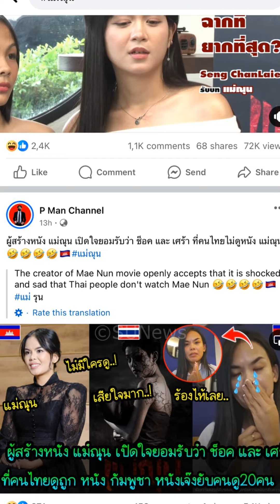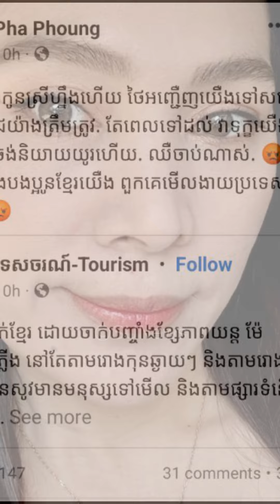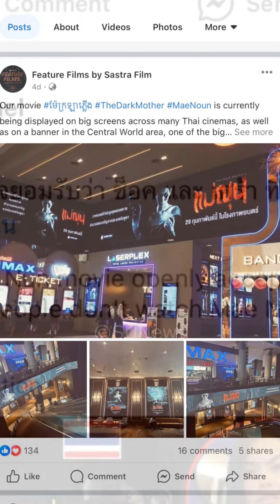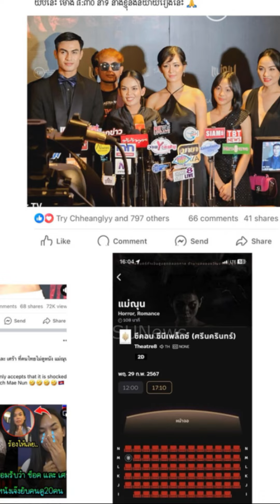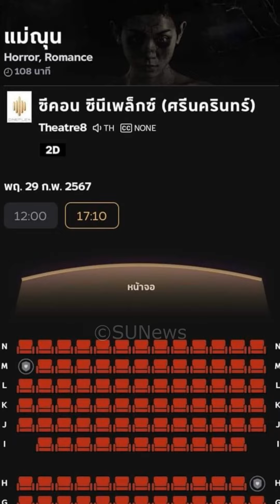កុំថាតែរឿងសូម្បីតែតារាខ្មែរក៏គេមិនឱ្យតម្លៃដែរ! ខណៈតារាសម្ដែង «ផា ភួង» ទម្លាយរឿងនឹកស្មានមិនដល់មួយ...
កុំថាតែរឿងសូម្បីតែតារាខ្មែរក៏គេមិនឱ្យតម្លៃដែរ! ខណៈតារាសម្ដែង «ផា ភួង» ទម្លាយរឿងនឹកស្មានមិនដល់មួយអំឡុងពេលខ្លួននិងកូនស្រីទៅកម្មវិធីនៅប្រទេសថៃ